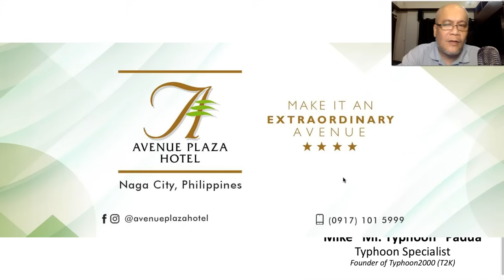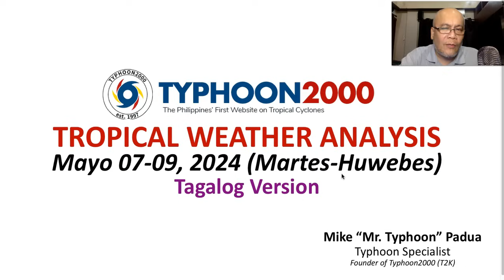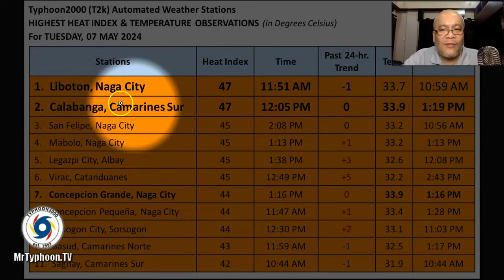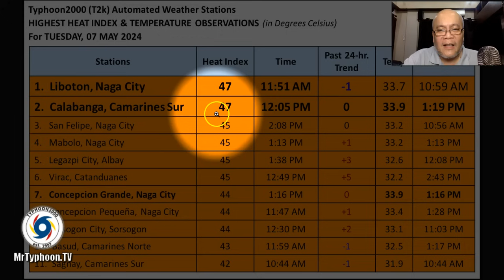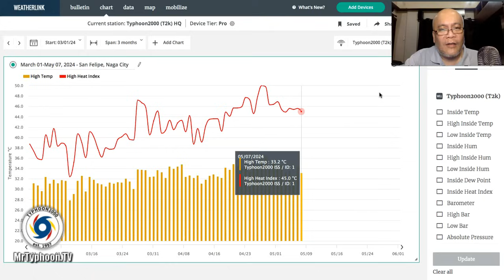Mayo 07-09, 2024 Update: Pag-buo ng Isang Bagyo Sa Susunod Na Linggo, Inaasahan Parin.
Mr. Typhoon's Tagalog Update: Mayo 07–09. 2024 (Martes-Huwebes)

The possibility of a Tropical Cyclone forming early next week is likely as the Global Typhoon Models continues to show signs of it.  Meanwhile, limited isolated thunderstorms will continue to prevail in some parts of the country.  To find out more, check out our T2K Tropical Weather Analysis recorded at 11:30 PM Manila Time (15:30 GMT) May 07, 2024, as presented by Mike “Mr. Typhoon” Padua, Typhoon Specialist of Typhoon2000.